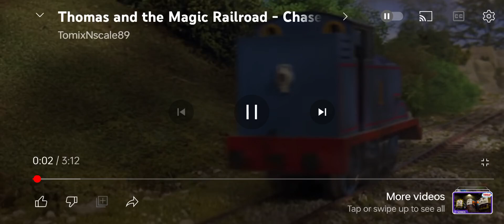thomas and the magic railroad chase scene (English)